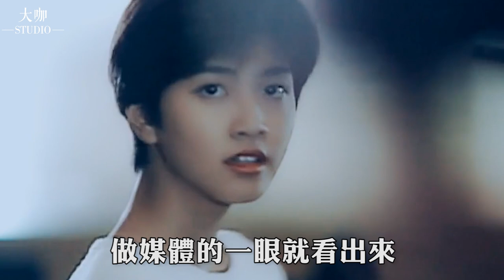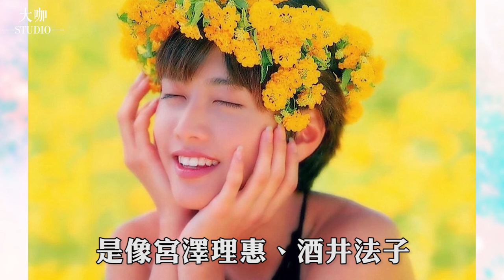蠟筆小新都承認的女神，結婚後卻遭丈夫動粗，今與柏原崇相戀11年太甜蜜#大咖studio#內田有紀#柏原崇